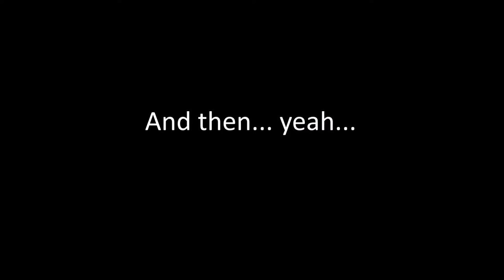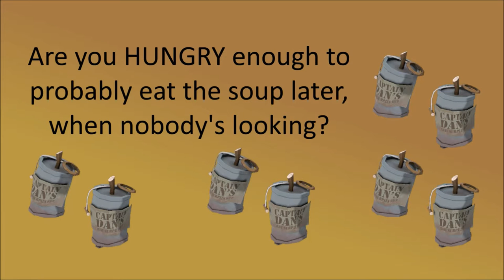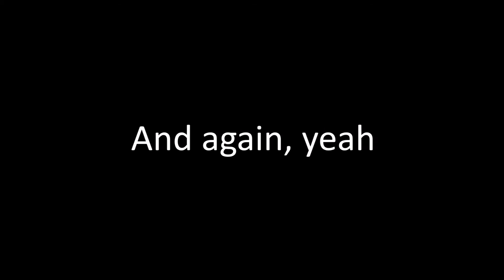TF2 + CSGO in de_dust2 Still Photo Animation, part 1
it is very, very, extremelly good, and only took me about a month or two of doing, where i did probably, a bit, of it, or whatever

Credits:

Stuff used in the video:
Map: de_dust2 from CS:S, by Valve
Other stuff: Team Fortress 2 and Counter-Strike: Global Offensive characters and their voicelines, by Valve
Everything else, and, just everything in the video, except the video itself, are, by Valve

Software used:
Taking the pictures: Garry's Mod
Tak- no, more closer to, making, the other pictures: GIMP
Editing some of the sound files: Audacity
Putting together the pictures and audio, aka the entire damn video: Windows movie maker